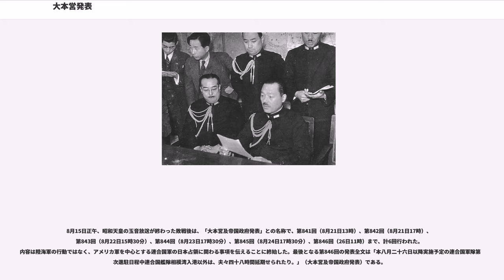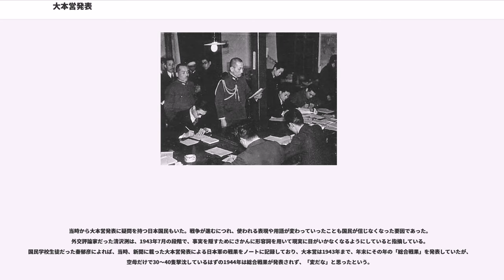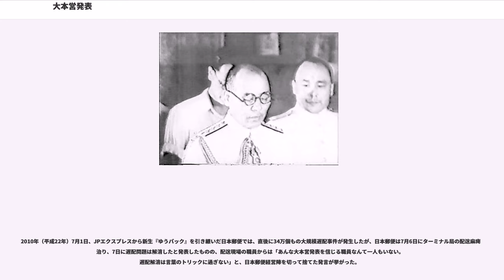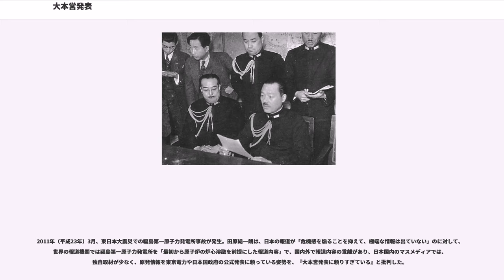大本営発表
大本営発表（だいほんえいはっぴょう）とは、太平洋戦争（大東亜戦争）において、日本の大本営が行った戦況の公式発表である。初期は割合正確だったが、作戦が頓挫した珊瑚海海戦（1942年5月）の発表から戦果の水増しが始まり、以降は戦況の悪化に関わらず、虚偽の発表を行なった。転じて、権力者による信用できない情報を批判する言葉としても使われる。

もともと、陸海軍合同の「大本営陸海軍部発表」、陸軍単独の「大本営陸軍部発表」、海軍単独の「大本営海軍部発表」に分かれていたが、1942年（昭和17年）1月に統合され「大本営発表」に改称された。大本営発表は、陸軍では陸軍省新聞班と大本営陸軍報道部、海軍では海軍省軍事普及部と大本営海軍報道部が二身一体となって実施していた。陸海軍の承認を経て報じられるが、陸軍の作戦は陸軍が、海軍の作戦は海軍が主導した。

大本営発表は846回行われた。発表の形式としては、報道の形でアナウンサーが読み上げるものと、大本営陸軍部・大本営海軍部の報道部長が読み上げるものとの2種類があり、現存する大本営発表の放送録音は、アナウンサーによるものと、陸海軍報道部長によるものの両方が残存している。

両者には、言い回しの部分で僅かな差異があり、第一回の発表（開戦の第一報）における「アメリカ、イギリス軍」と「米、英軍」のような表現の差がある。

ラジオ発表では、放送前後などに陸軍発表では『陸軍分列行進曲（観兵式分列行進曲 / 抜刀隊 / 扶桑歌）』、海軍発表では『軍艦行進曲』、陸海軍合同の戦勝発表では『敵は幾万』、敗戦発表では『海行かば』といった楽曲が流された。

初期の発表は、陸海軍合同の「大本営陸海軍部発表」、陸軍単独の「大本営陸軍部発表」、海軍単独の「大本営海軍部発表」で行われていた。

米英に対する戦争の最初の発表は、1941年（昭和16年）12月8日午前6時に行われ、当時のニュースは政府の許可が必要で、許可が下りてアナウンサーがマイクの前に座ったのは7時だった。ラジオ放送（日本で唯一の放送局だった「社団法人日本放送協会」、現在のNHKラジオ第1放送）で、対アメリカ・イギリス戦（太平洋戦争）の開戦第一報が報道された。戦後に残されている大平秀雄陸軍報道部長が発表文を読み上げる映像は、後日「再現映像」として収録されたものであり、当日の記録ではない。臨時ニュースのチャイムの後に当時のアナウンサーが読み上げた大本営陸海軍部発表（昭和16年12月8日午前6時）では、「臨時ニュースを申し上げます。臨時ニュースを申し上げます。大本営陸海軍部、十二月八日午前六時発表。帝国陸海軍は本八日未明、西太平洋においてアメリカ、イギリス軍と戦闘状態に入れり。」であった。

1941年12月9日夜、大本営海軍報道部長前田稔海軍少将はラジオにて国民に対し、真珠湾攻撃など開戦時の作戦における大戦果を報告、その声明の末尾で前田海軍報道部長は「わが海軍の戦況報道に当り特に正確を期するため、あるいは作戦上の要求などのため、発表時期が若干遅れることもあると思うが、決して心配することなく、安心してわが報道を信頼していただきたい」と語っている。

戦況が好調に推移していた開戦以後約半年間は内容もおおよそ現実に即しているが、海軍は1941年12月8日の開戦とともに始められたウェーク島の戦いにて、同月12日にアメリカ軍守備隊の海岸砲とF4F戦闘機4機に翻弄され、その攻撃により駆逐艦「疾風」と「如月」を轟沈喪失（両艦総員戦死）、軽巡洋艦・特設巡洋艦複数を含む他多数の艦艇も被害を受け、第一次攻略戦で撤退しているが、大本営海軍部発表（昭和16年12月13日午後3時）では「（前略） 四、帝国海軍は十一日艦艇をもってウエーキ島を砲撃し残存軍事施設に大なる損害を与えたり、わが方も若干の損害を蒙りたり」と事実を歪曲して発表した。ただし、同月21日に攻略戦力を増強し、再度実施された第二次攻略戦では損害を出しながらも23日に同島を制圧、その大本営海軍部発表（昭和16年12月24日午前11時）では「一、帝国海軍は激浪烈風を冒して二十二日夜半ウエーキ島を攻略しわが陸戦隊は頑強なる抵抗を排除しつつ敵前上陸を敢行し二十三日午前十時半同島を完全に占領せり 二、同方面の作戦においてわが方駆逐艦二隻を失えり」と駆逐艦2隻喪失を認めている（しかしこのほか「第三十二号哨戒挺」と「第三十三号哨戒挺」が陸戦隊強行上陸のため海岸...